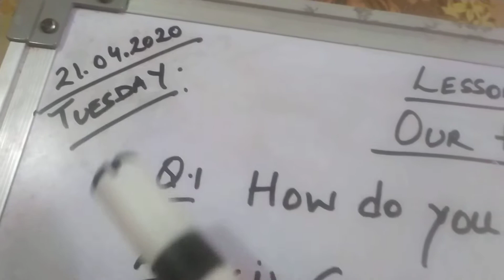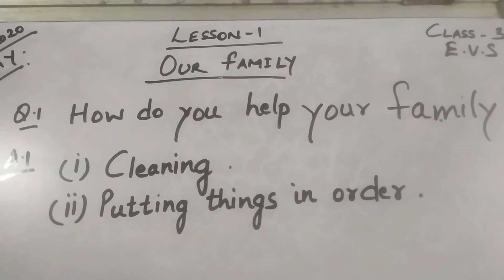Online classes Majhra khaud